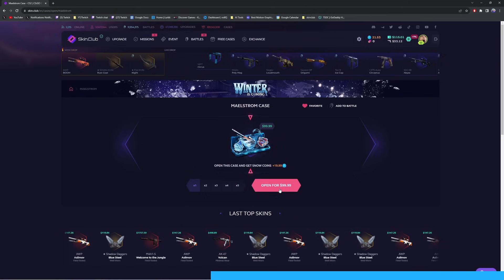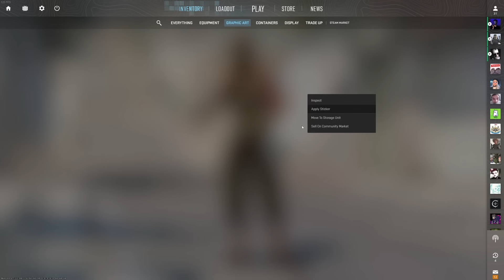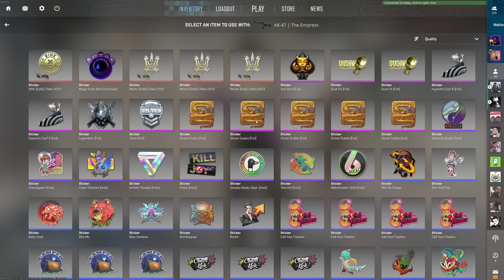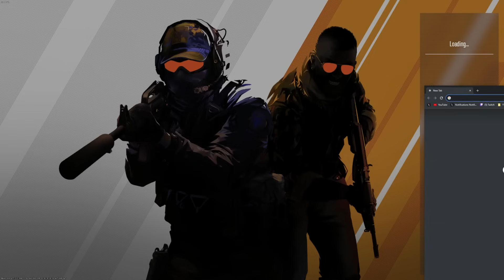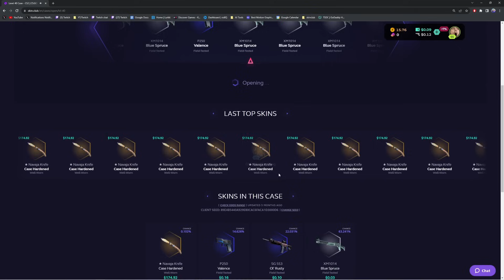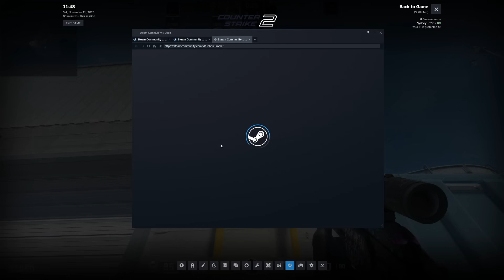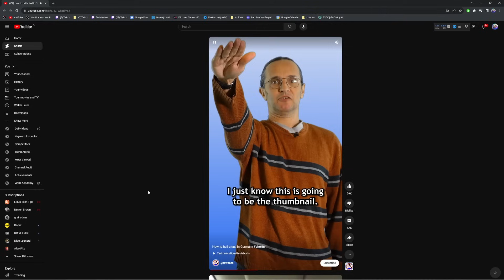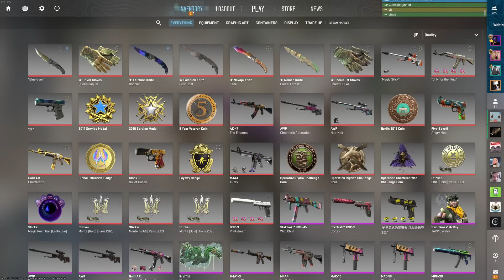A Very Controversial CS2 Session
In this Controversial cs2 ( counter strike 2 ) session we have so much fun with fitz jc and swagger making funny moments for you guys to enjoy!

Friends in this video:

JcTheCaster  @JCtheCaster

Fitz   @Fitz   /   @FitzAsWell

Swagger Souls  @SwaggerSouls

and me Toby on the Tele or John on the Radio or John in the morning (whatever you know me as)